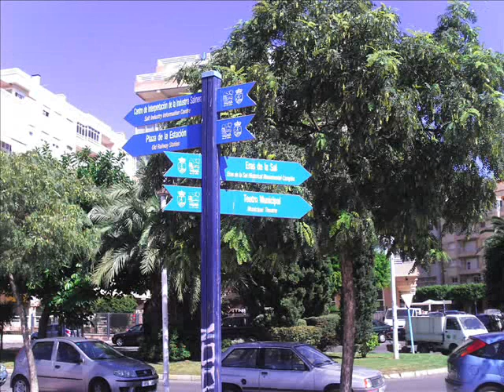Torrevieja in september, Spain 2011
Here are pictures primarily from beaches, seafronts and breakwater(Paseo digue de levante) during our holiday in september this year Torrevieja. The song is "Resistire"(all rights belongs it's owner).